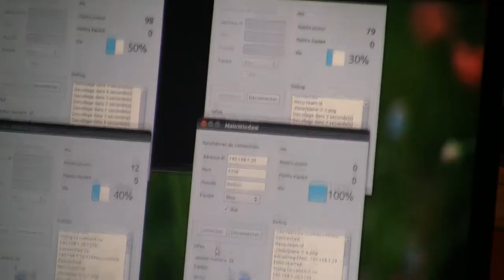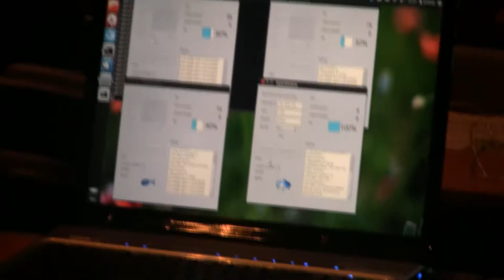Using bots for Airstrike a video game with numerous players and a single (big) screen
Airstrike is the adaptation of an Open Source 2D dogfighting game named Airstrike
In this adaptation, players can use an application (Android, Linux or Windows) to control their plane displayed on a big screen (1920x1080) common to all players. The current version of the game handles up to 10 teams of 10 players.
In this video, 4 players have triggered 10 bots controling "planes" on the screen.
This project has been made by two students of Telecom SudParis during their final year of studies (major "system Architect for network SeRvices", ASR,